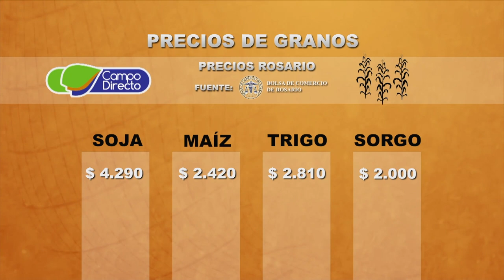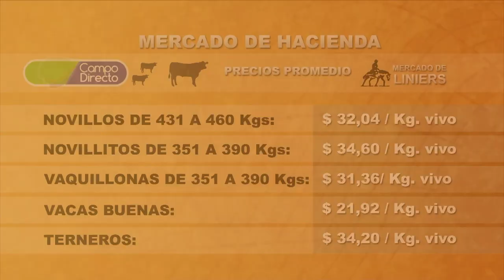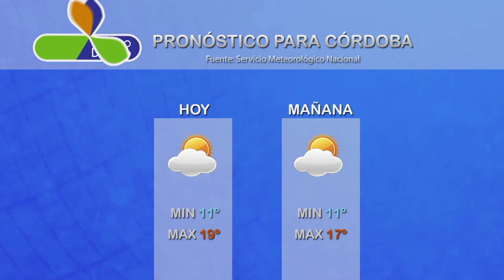Micro Agropecuario Campo Directo 203 Fecha 24 de julio de 2017